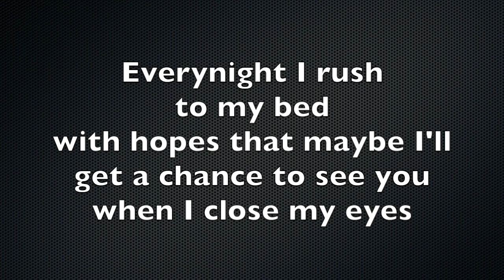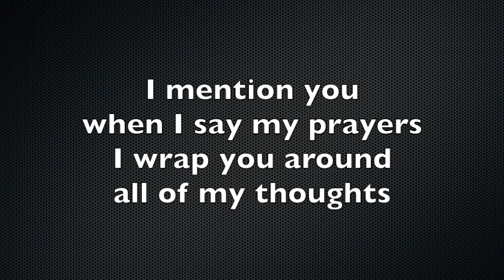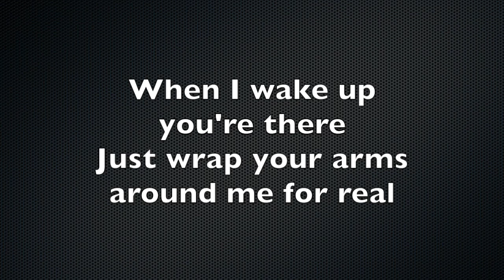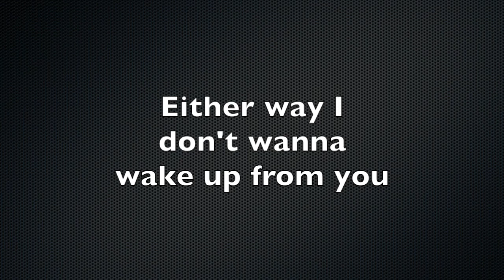SWEET DREAMS - Live Instrumental (Higher Key)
Higher Key Instrumental of Beyoncé's Sweet Dreams, inspired by several live performances.

PLEASE CREDIT MY CHANNEL IF YOU USE THIS VIDEO FOR A COVER, THANK YOU!